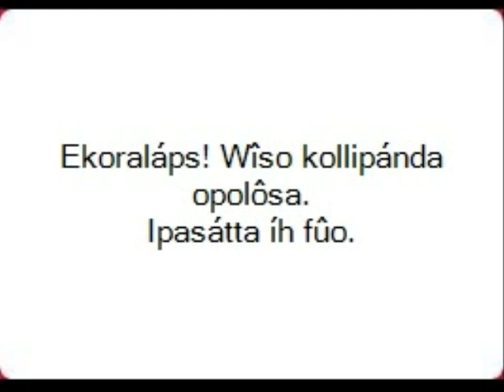Scheerbartiade Vol. V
Kikakok!ú (Ich liebe dich) Von Paul Scheerbart,
gelesen von Andreas Mannkopff
(Out Take)